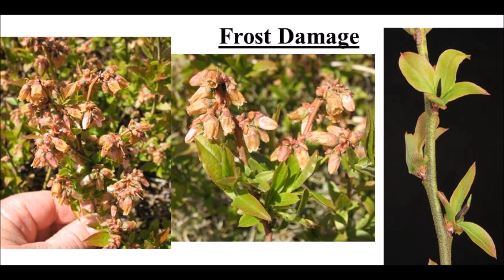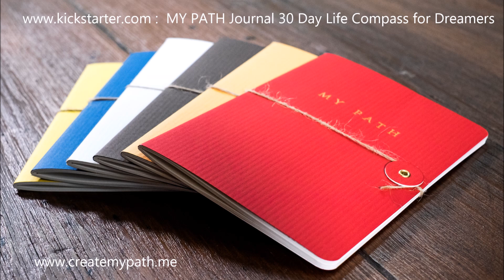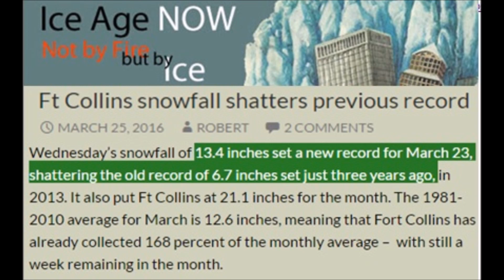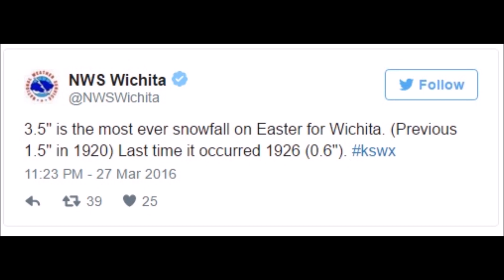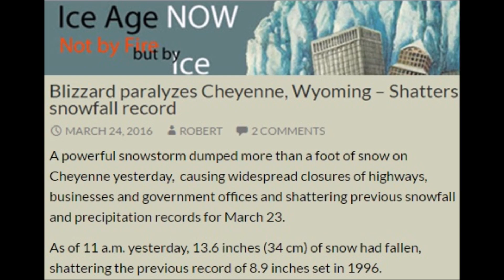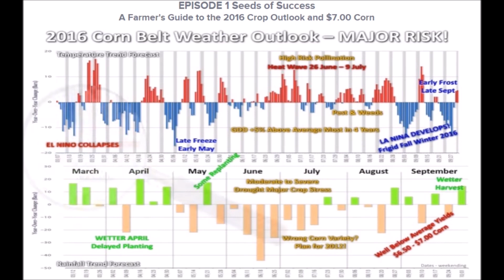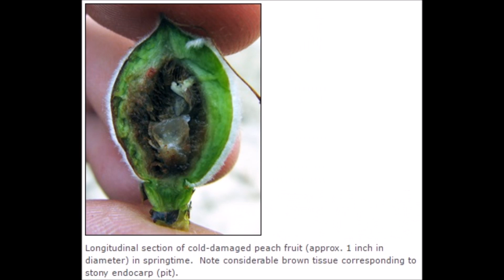Frost Damaged Fruit Crops and Snow Records Doubled Across USA | Mini Ice Age 2015-2035 (147)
Fruit and grain crops are damaged across the entire NE USA from the two arctic lows that pushed across North America in the first weeks of April. Blueberries were hardest hit along with peaches, corn and winter wheat. Wyoming, Colorado and Kansas doubled their previous snow total records in the same time.